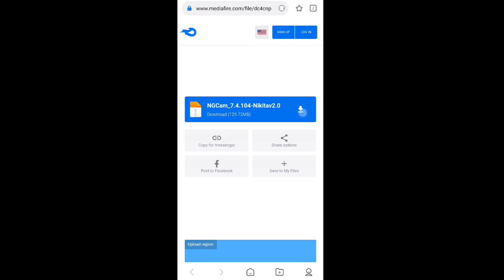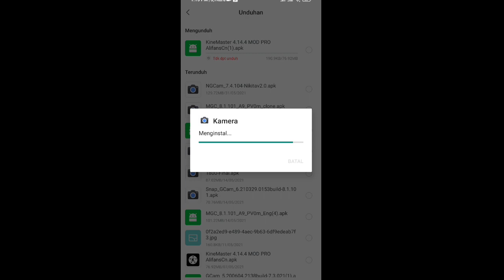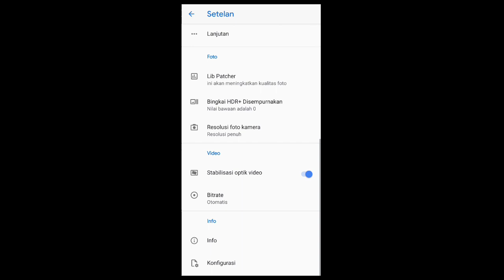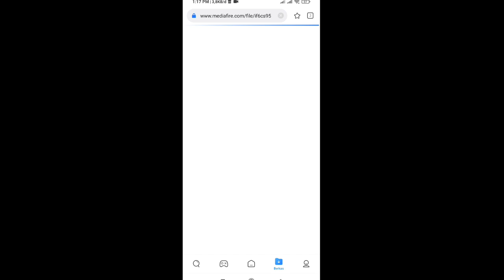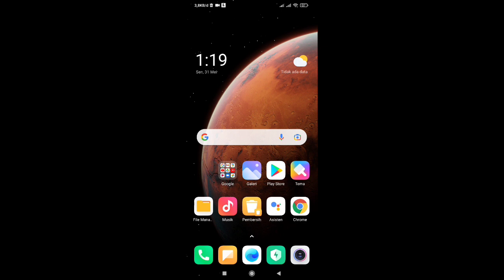GCAM NIKITA V 2.0 + CARA PASANG COUNFIG DENGAN MUDAH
GCam ada bermacam-macam yaitu ada yang tidak mengunakan konfigurasi atau juga yang memakai konfigurasi terutama GCam Nikita 2.0 yang lagi trending..Bagi yang baru pengguna GCam terutama GCam Nikita 2.0  tapi masih bingung caranya gunakan konfigurasinya..???
Tonton juga:..

Counfig Paling Work/100% Support